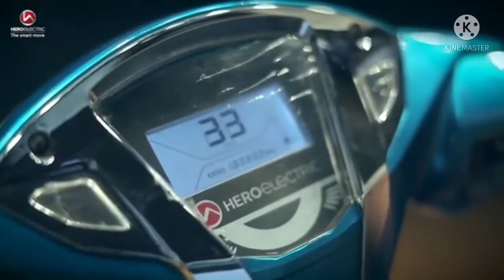Hero electric scooter|Hero optime electriC|No1 electric scooter in india